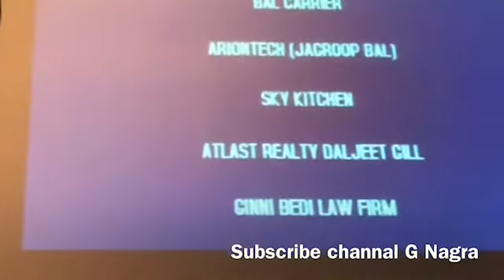Satinder Sartaj Live Prformance at Jalandhar LIVE SHOW | G Nagra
Satinder Sartaj Live Prformance at Jalandhar LIVE SHOW